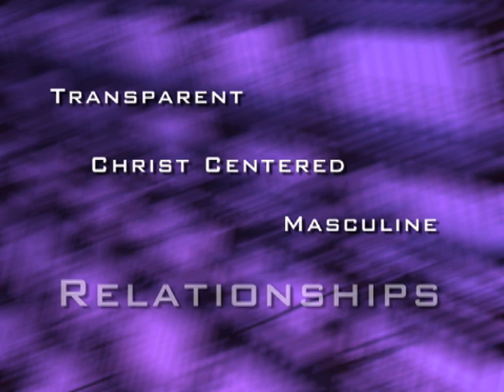James Denison - 01-13-12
01-13-12 James Denison